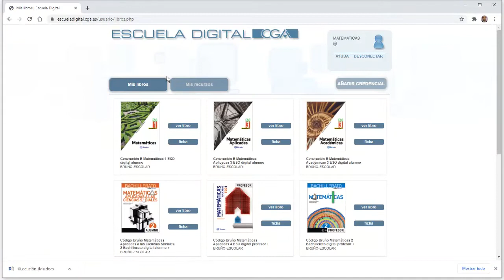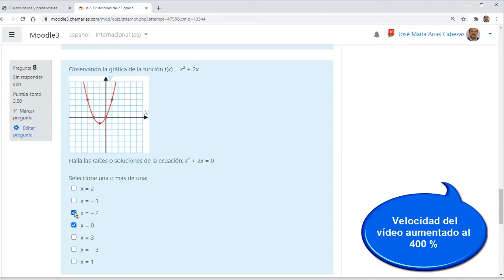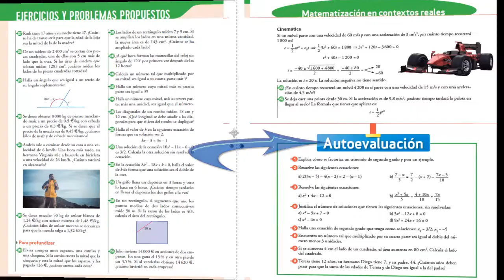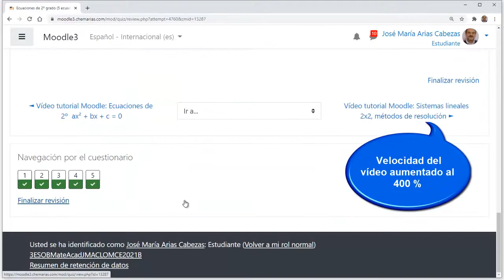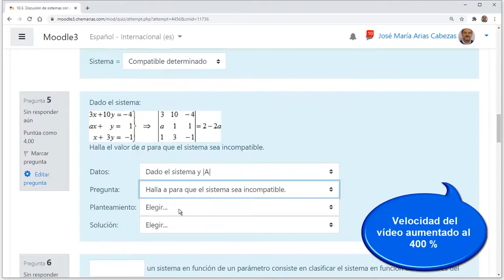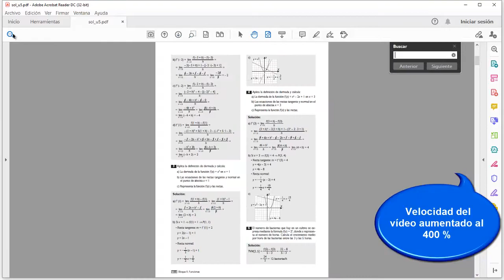Matemáticas ESO y Bachillerato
Matemáticas con Moodle y libros digitales con vídeos, applets de GeoGebra, CalcMe y Hojas de cálculo